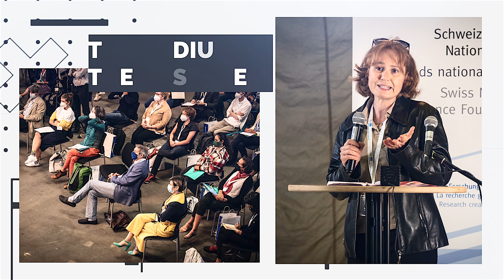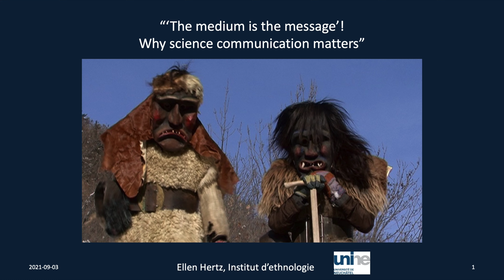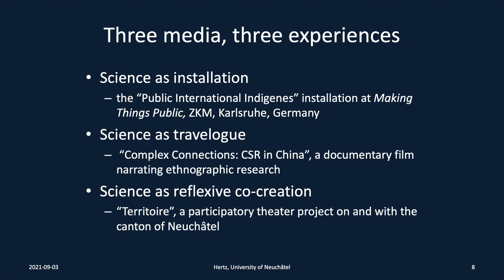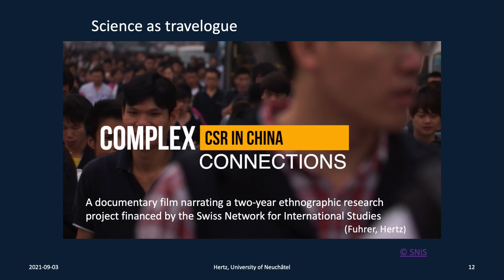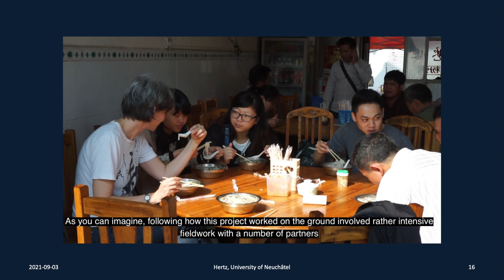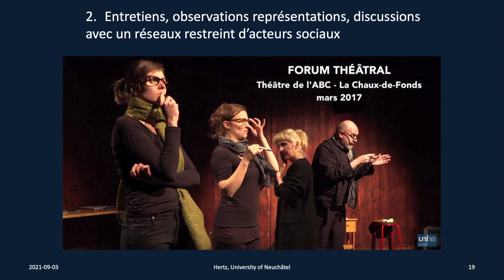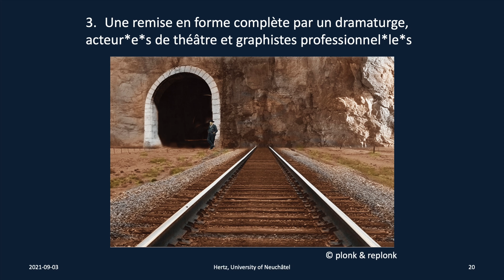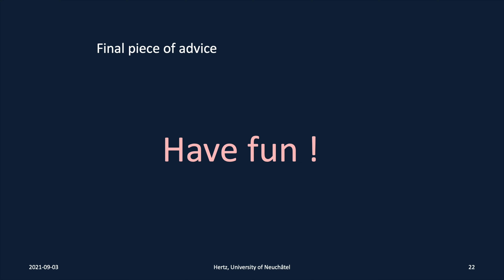Ellen Hertz Agoraforum 3rd September 2021 keynote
Prof Ellen Hertz, the anthropologist from the University of Neuchâtel, recounts three different types of science communication she has been personally involved in; an art installation, a documentary film and a co-created theatre performance.